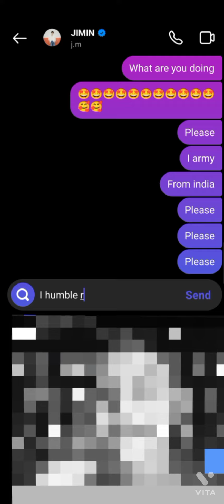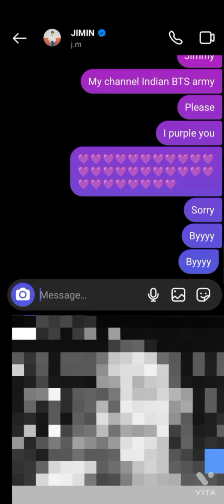I massage Jimin till the end 🤪